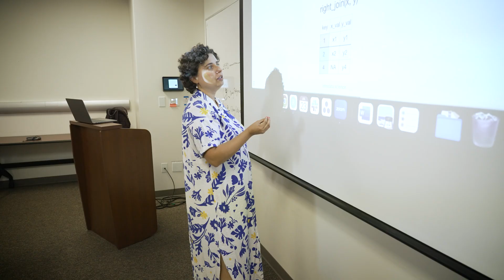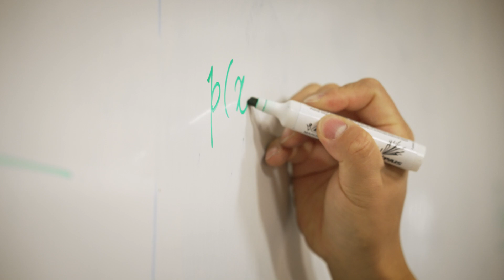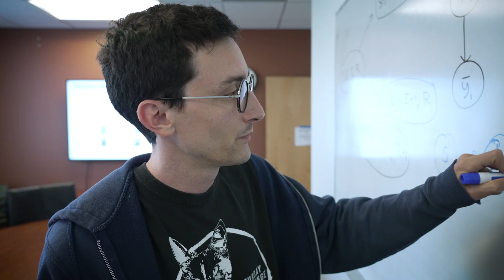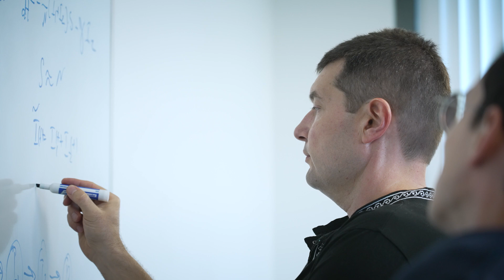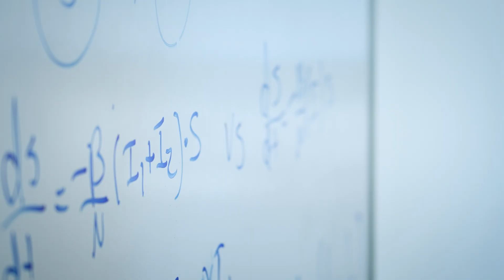Discover UCI's Pioneering Data Science Programs: Leading the Future of Big Data and Statistics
The University of California, Irvine (UCI) Statistics Department is at the forefront of addressing the challenges posed by the exponential growth of data in today's world. With a mission rooted in the dual foundations of computational and inferential skills, UCI offers the oldest Bachelor's in Data Science program in the University of California system and one of the oldest in the nation. Students benefit from a comprehensive curriculum that spans statistics, computer science, and diverse application domains such as neuroscience, education, and biomedical studies, all through project-based courses and independent studies.

UCI's graduate programs, including the Master of Data Science and PhD in Statistics, provide rigorous training and research opportunities. The Master's program is distinguished by its industry-aligned curriculum, focusing on the fundamentals of data science, applied learning, and capstone projects. The PhD program emphasizes advancing statistical theory and methods, with students working alongside top researchers on critical issues like the spread of pathogens and mobile health. This collaborative environment fosters a supportive community where students mentor each other and form lasting professional relationships.

The significance of UCI's work lies in its ability to make sense of big data, addressing biases and irreproducibility to further societal progress. By training students to think critically about data's future implications, UCI Statistics aims to produce exceptional talent, improve workforce diversity, and contribute to the open science ecosystem. This unique blend of technical expertise, applied learning, and a collaborative community positions UCI as a leader in data science education and research, poised to tackle the most pressing data challenges of our time.